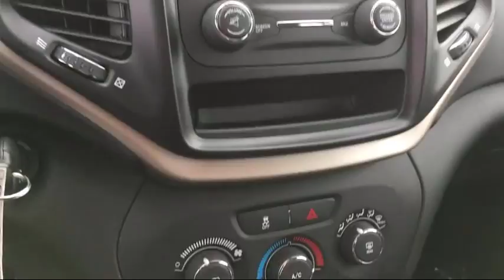2017 Jeep Cherokee Sport Fwd Elk Grove Sacramento Roseville Folsom Rocklin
2017 Jeep Cherokee Sport Fwd Stock Number: 25884D Vin:1C4PJLAB2HW574590.

8575 Laguna Grove Dr.